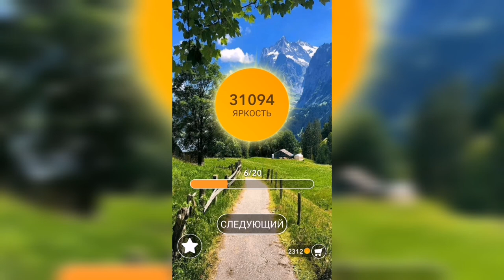Word / Слово Крест: Поиск русского кроссворда / Уровень 876